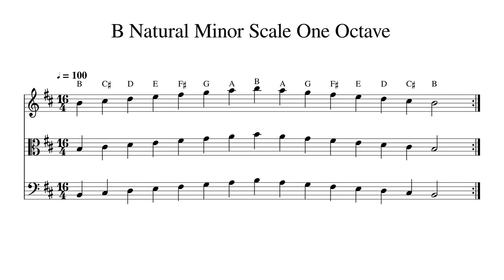B Natural Minor Scale One Octave at 100bpm Backing Track BnW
Play or sing along. This track features double bass, cello, viola and violin playing B Natural Minor Scale One Octave at 100bpm. Sheet music is provided on G treble clef, C alto clef and F bass clef.